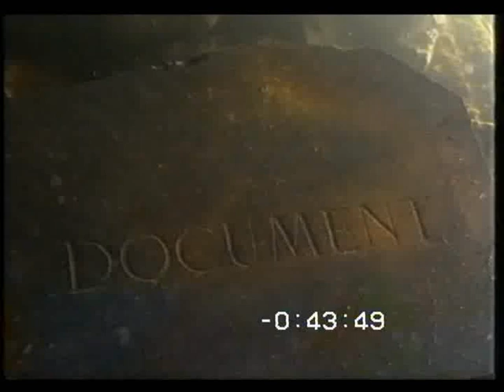The new Witches Part 1/6 (De Heksen)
Merry Meet,

The new Witches tell us the story about the old religion,it tells us a bit of the story about Wicca in Belgium and in Holland. It tells us the story about a male witch, Charon, (Walter van Coppenolle, David Oringderff, the Atlantis Boookshop, Pagan Federation, Jean Williams, de Talking Stick pub moot, Maxine Sanders, Mireille de Vos and many others).

It shows us the good work of the Pagan Federation.

Thanks and Blessings to Hera en Arghuicha van Greencraft for the inside view

The broadcast of The New Heksen document was on November 7, 1995 on TV2

Video online by lichtengel60